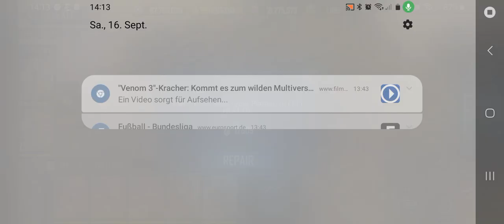16. September 2023